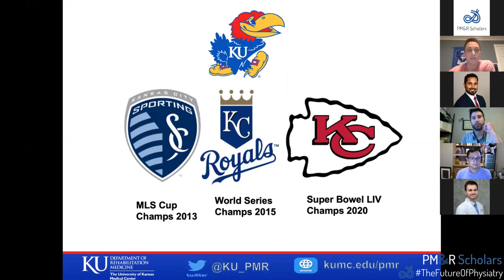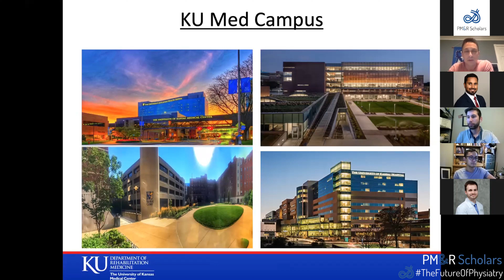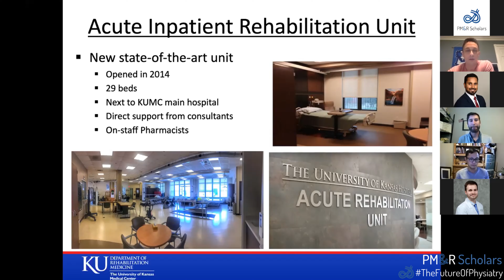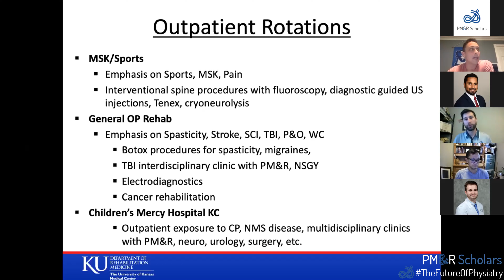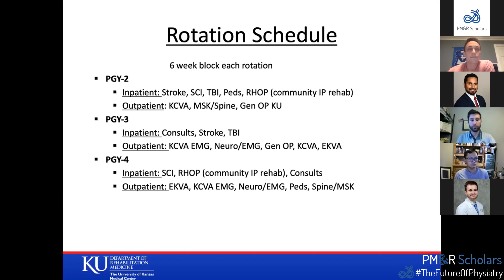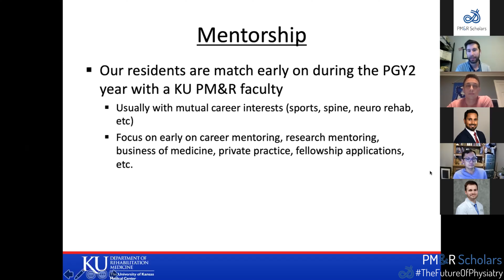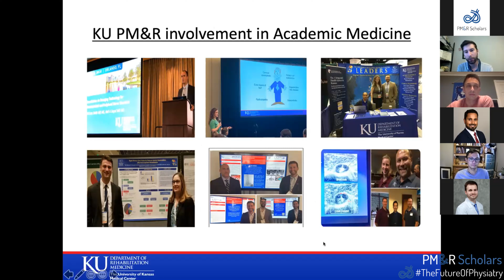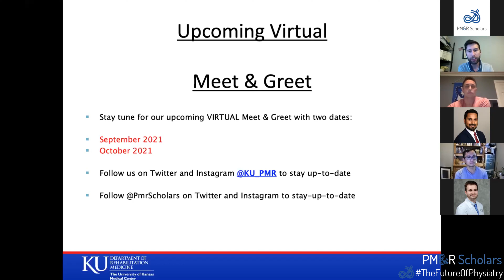2021 PM&R Scholars Virtual Residency Fair - University of Kansas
The following is a presentation from the PM&R Scholars Virtual Residency Fair from University of Kansas. Check out their presentation to help guide your decisions for the residency application cycle.